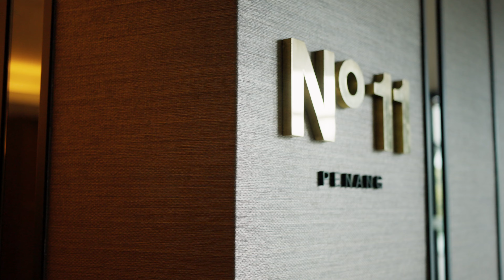Angsana Teluk Bahang | FX3 Film